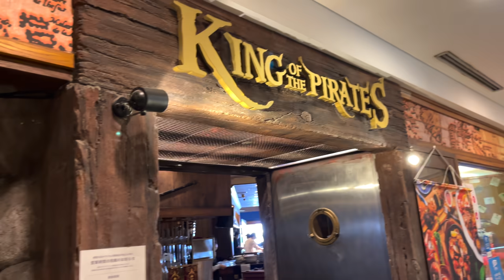Tuvimos que salir corriendo + Descubrí un miedo de Ruthi | Riken's Life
Mi Equipo de grabación:
Osmo Pocket 2
GoPro 9
Osmo Action
Sony ZV1
Reloj (Huawei gt2 pro)
Osmo Mobile